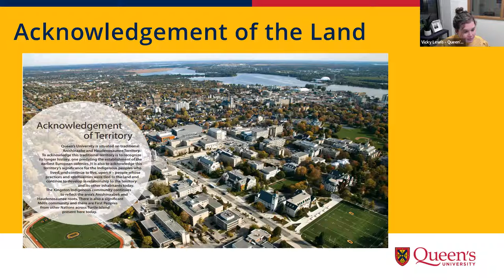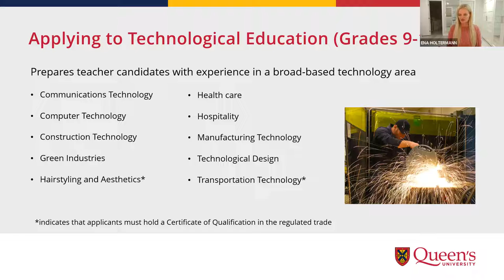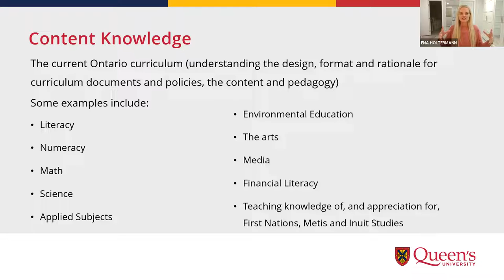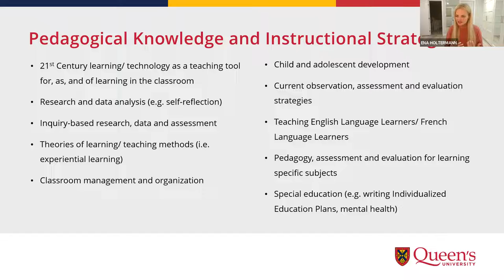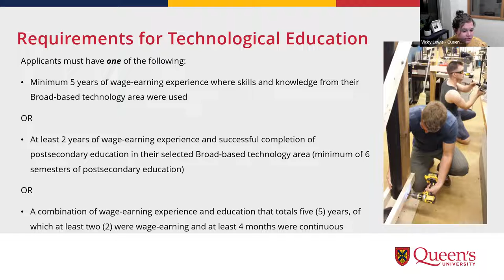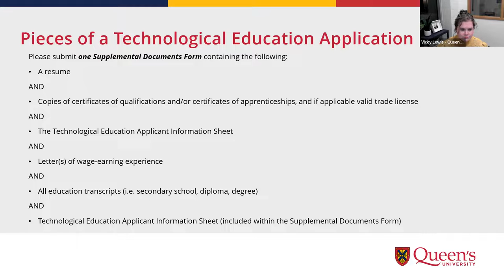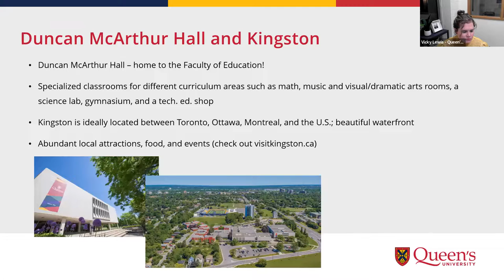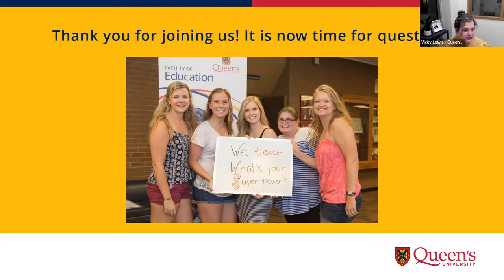Technological Teacher Education Program Track - Queen's University